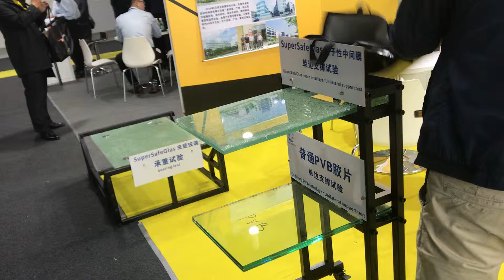Qunan SGP interlayer compares with the common PVB film in China.